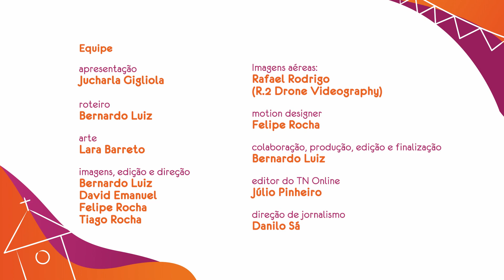NA TRILHA DO FORRÓ | Episódio 3 | A flor de Monte Alegre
A cidade que conquistou o título de “maior São João do agreste potiguar” é o arraiá da vez no terceiro episódio da websérie Na Trilha do Forró. Monte Alegre, a 39 km de Natal, tem uma das festas juninas mais quentes da temporada. O município deu a largada no sábado passado (17), com a realização de seu animado arrastão junino, com trio elétrico forrozeiro conduzindo o povo pelas ruas da cidade. Na Trilha esteve lá para mostrar o que rolou, e também  para aguçar os festeiros para os próximos dias, que incluem shows, feira de artesanato, e o badalado festival de quadrilhas.